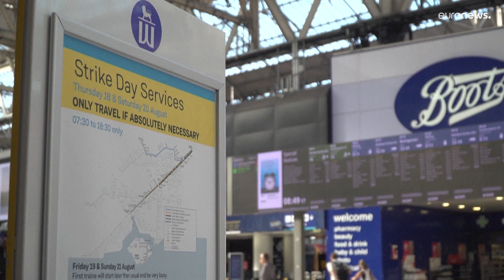Trabalhadores portuários do Reino Unido em greve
Os trabalhadores portuários juntam-se aos ferroviários numa onda de contestação por melhores condições de trabalho.